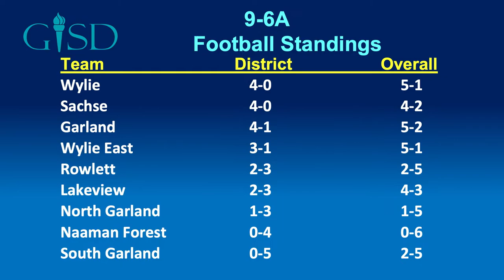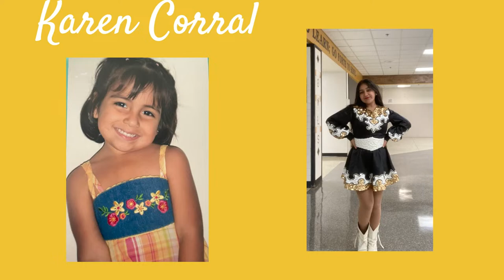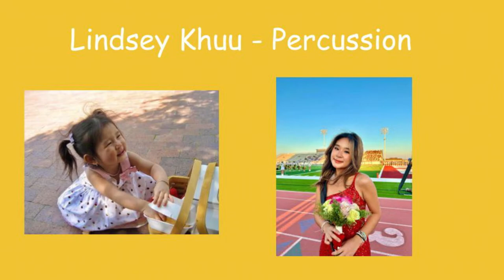Garland ISD: GISD Football - Sachse H.S. v. Garland H.S.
The Sachse Mustangs took on the Garland Owls in a UIL District 9-6A contest at Williams Stadium on Thursday, October 12, 2023.

This broadcast also marks the first time 2 LCHS students (Houston Darden and Thomas Hart) handled all announcing duties for GRS-TV.

0:00          Pre-Game
13:06        Intro
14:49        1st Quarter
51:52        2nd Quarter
1:25:46     Halftime
1:53:08     1st Half Highlights
1:55:11     3rd Quarter
2:29:13     4th Quarter
3:02:30     2nd Half Highlights